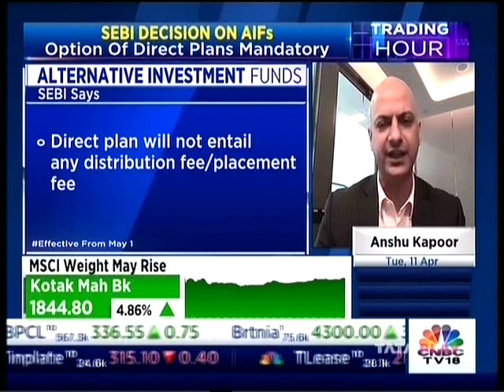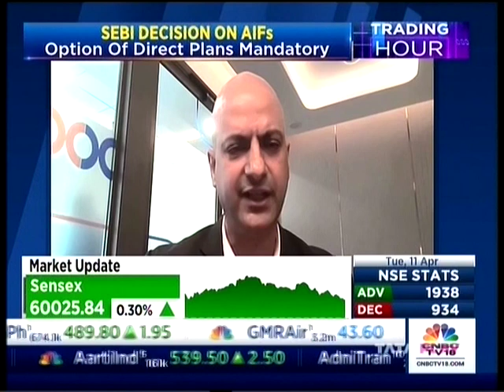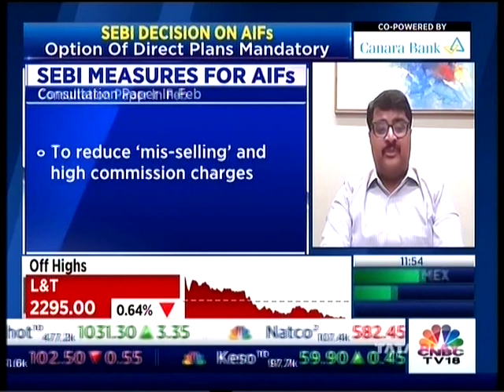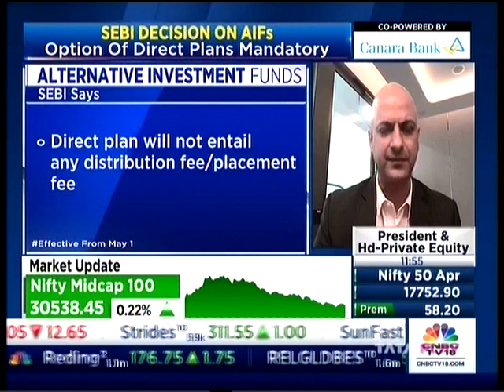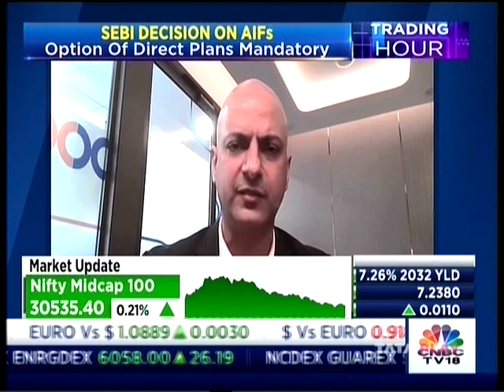Mr Anshu Kapoor, President Hd Private Equity Nuvama Asset Mgmt CNBC TV 18 Trading Hour 11 April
Mr Anshu Kapoor, President Hd-Private Equity Nuvama Asset Mgmt  CNBC TV 18 Trading Hour 11 April 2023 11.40am